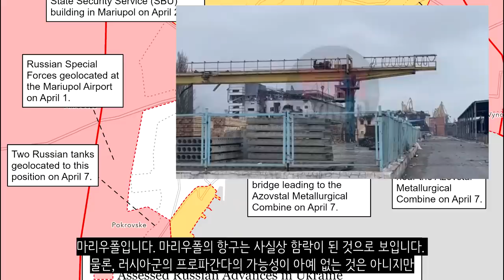우크라이나 전쟁 전황 정리 44일차 - 러시아의 대공세 준비_우크라이나 긴급속보149_[센서 스튜디오]